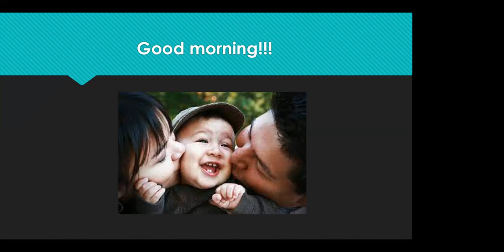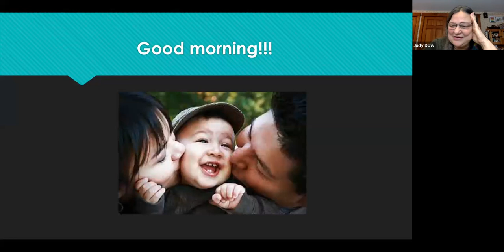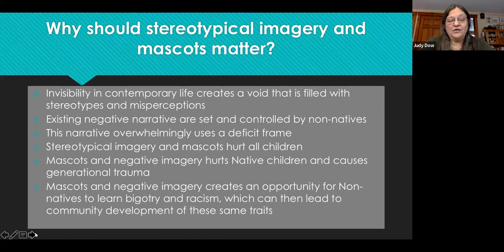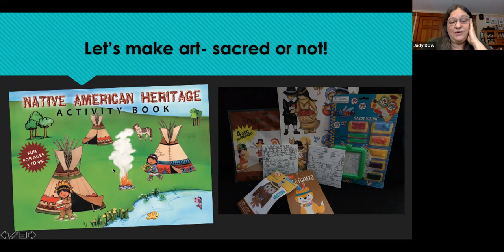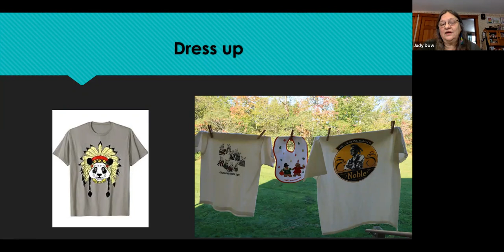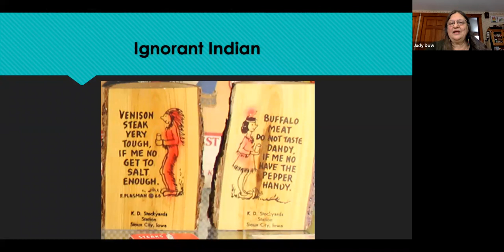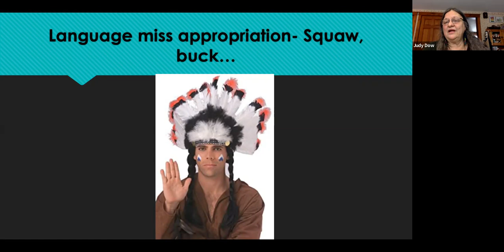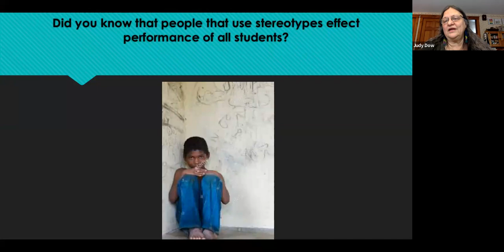The Problematic History and Current Reality of Racist Mascots and Imagery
Indigenous educator Judy Dow joins us to examine the history and reality of racist mascots and imagery, and talk about the implications and effects that they have on all students.